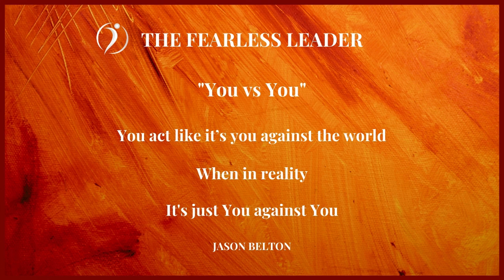You vs You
You act like it’s you against the world when in reality It's just You against You